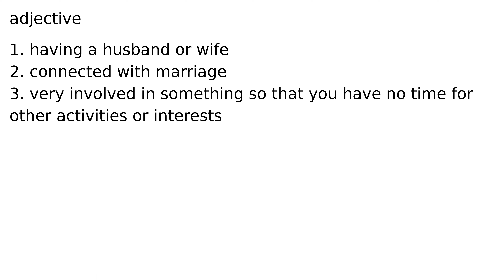married adjective meaning meanings definition definitions phonetics pronunciation english #